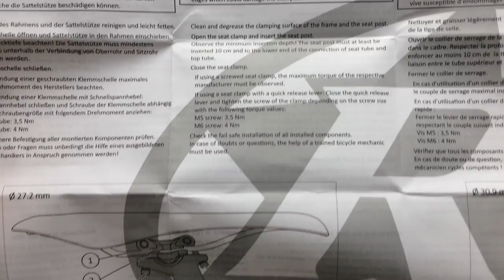Reverse Comp Kerékpár Nyeregcső Több Színben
Sárga, fekete, piros, lila, kék, ezüst, fehér, narancssárga és arany színben elérhető 35 cm hosszú és 27,2-es átmérőjű 2 csavaros nyeregcső.